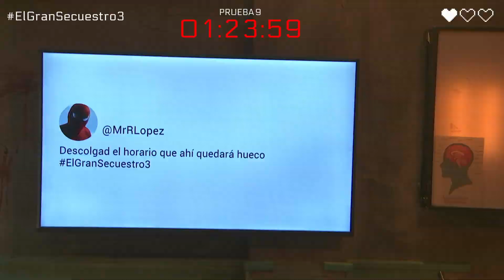ElGranSecuestro Arkano y Màxim Huerta descubren a una nueva secuestrada ¿Cuántos más habrá?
La prueba se empieza a complicar y Arkano y Màxim Huerta cubren la pared de la sala de sangre. Mientras, descubren a ¡María! una nueva secuestrada.